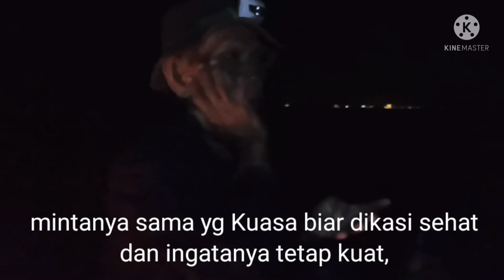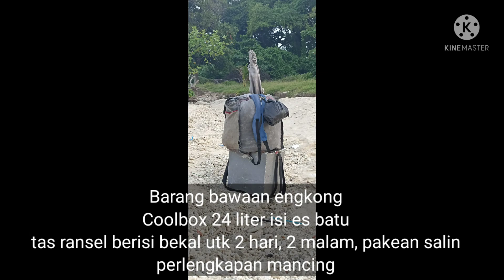mancing bareng sesepuh mancing ngoyor di pulau damar kecil,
rasanya bangga sekali bisa mancing bareng dgn engkong panjang sesepuh mancing ngoyor pulau tala, pulau damar dan pulau monyet,
sehat selalu Kong panjang